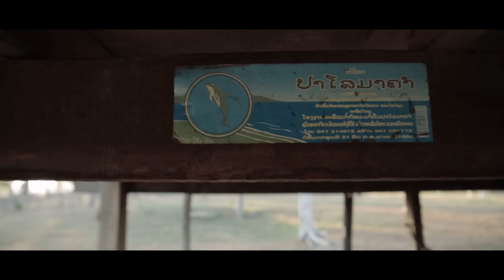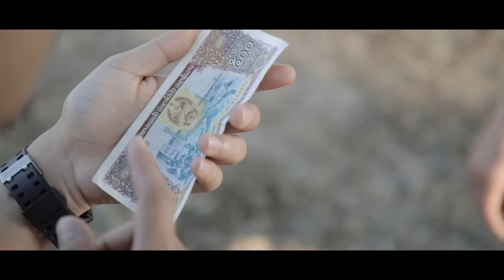UNA THE SERIES 4 | ມືປາບຕົດເໝັນ | มือปราบตดเหม็น